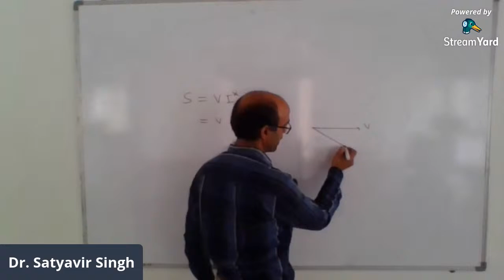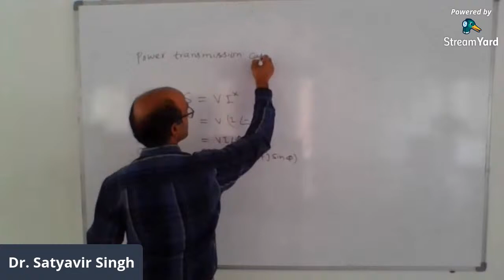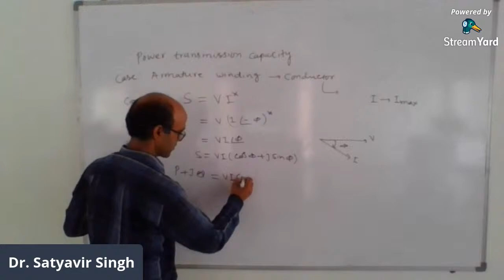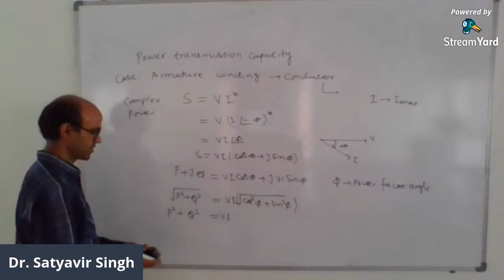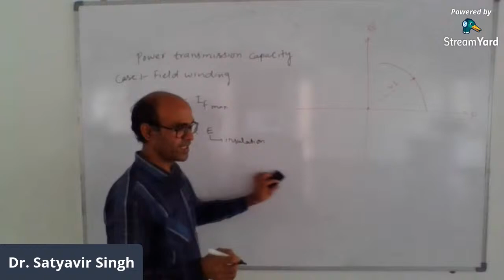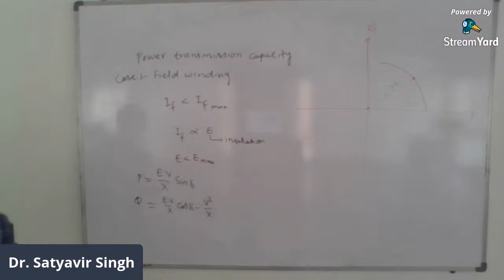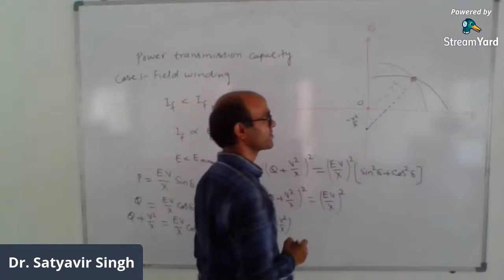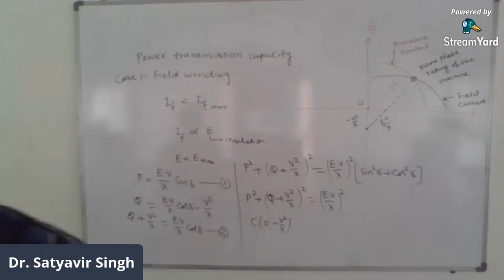Lecture-4: PSOC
Power transmission capacity